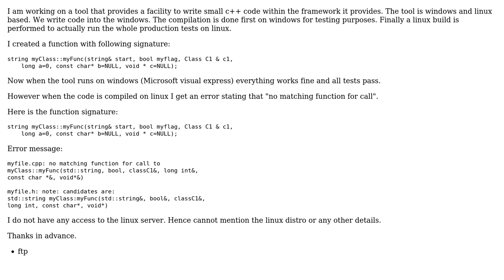Windows Linux c++ compiling issue: "no matching function for call"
With thanks & praise to God, and with thanks to the many people who have made this project possible! | Content (except music & images) licensed under CC BY-SA | Music | Images & others | With thanks to user user500949 user Ben Voigt and the Stack Exchange Network Trademarks are property of their respective owners. You are responsible for your own actions.